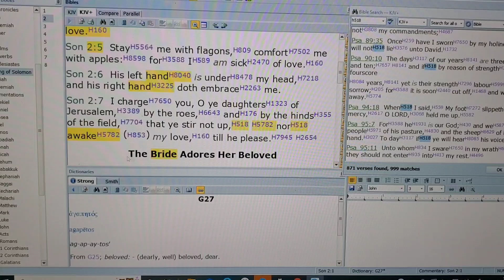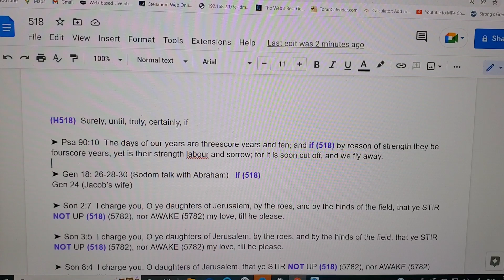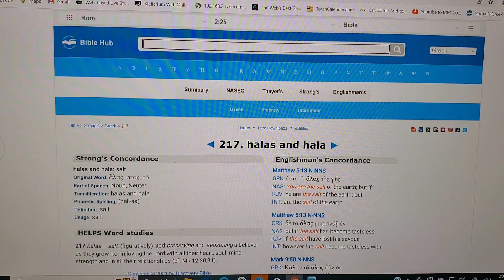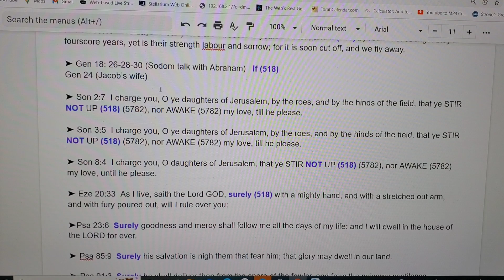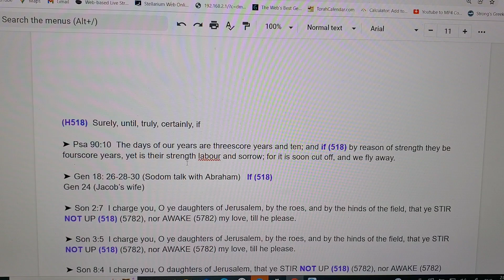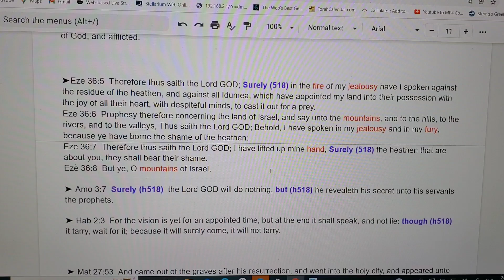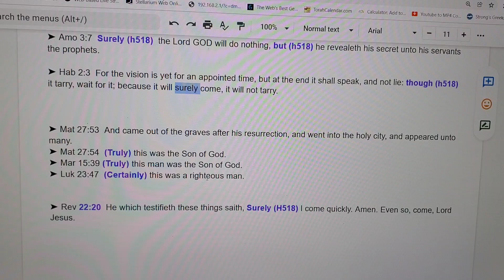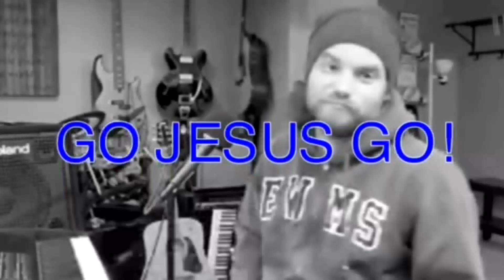May 18th? (5.18) Rapture Clue?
➤God A Minute?

➤SALVATION 101:
➤ file:///C:/Users/Aaron/Downloads/Salvation_101_-_KJV%20(1).pdf

LaVera Woods (Feb 9th writes):
I'm really tired of these "no one knows the day or hour" comments. The prophet Daniel studied the prophet Jeremiah and the events of the day and calculated when the Messiah would come the first time and he nailed it--to the day--the day we call Palm Sunday---the day of Jesus' triumphal entry. The religious leaders should have known, could have known---if they had been looking, but they missed it! They were too busy fashioning a King of their own making, and they missed, what could perhaps have been, the greatest event of history thus far the presentation of the King of Kings. My King is coming for me, and I will not be shamed for looking for Him. I am eager and excited for that day! Every day from now until He comes is a high watch day for me, but it is exciting to study His Word and look for clues as we wait on Him. The investigation remains open until the case is solved and we join our Bridegroom!